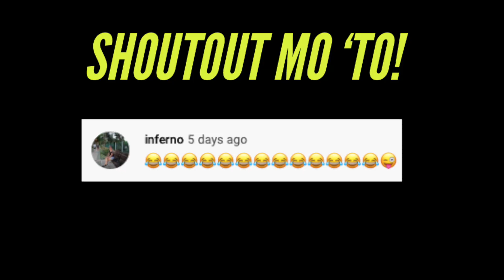DADDY BLAGZ 2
Bawal sabong

 WHOOP!